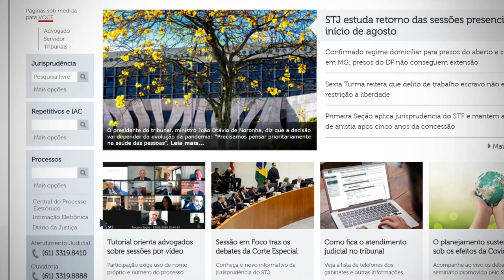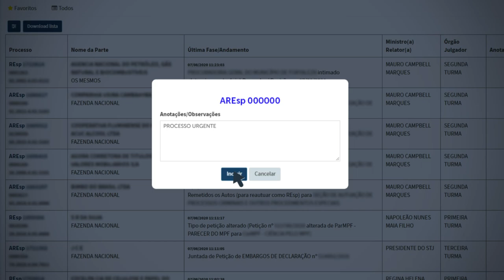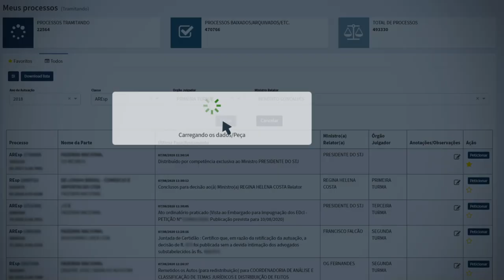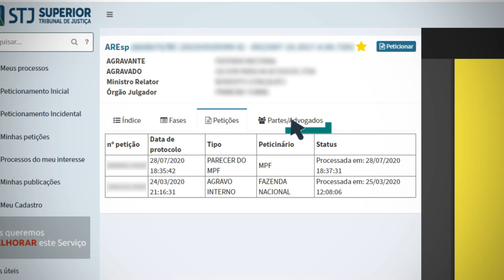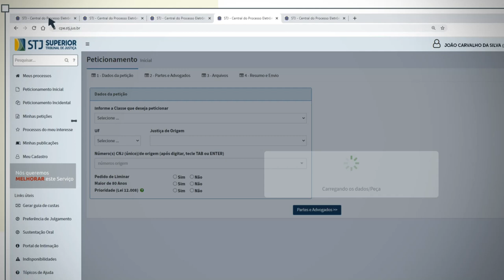CPE -Advogado: Funcionalidade Meus Processos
No portal do Superior Tribunal de Justiça, através da Central do Processo Eletrônico, é possível que os advogados peticionem no STJ e façam o acompanhamento. Tudo pela internet. Se você é advogado, esse vídeo vai te ensinar a usar as funcionalidades da ferramenta on-line.